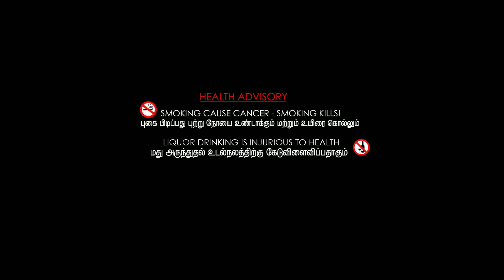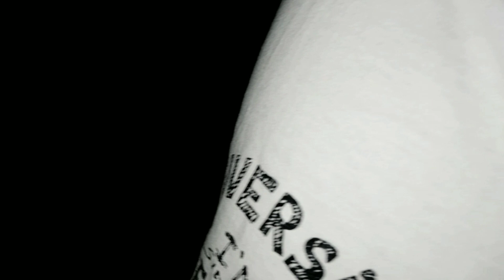|ARJUN|SHORT FILM|CBE PRODUCTIONS|yuvaraj|Arun|kavindraa sivakumar|support us|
character's:
Arun,yuvaraj,thanga pandi,gokul

A.s.kavindraa

some bgms are taken from the movies